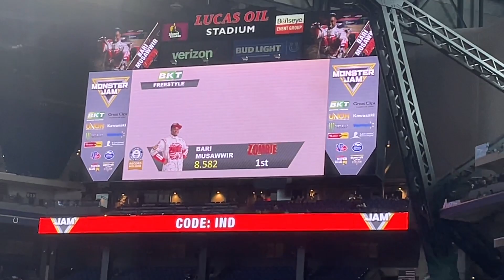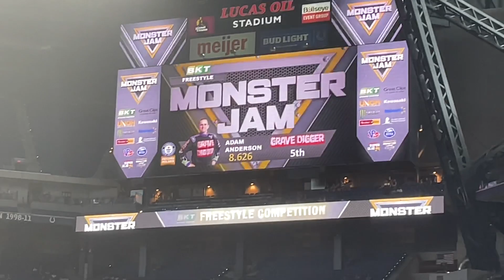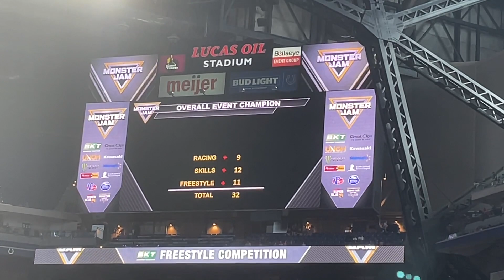Monster Jam Indianapolis 2021 - Sunday Freestyle